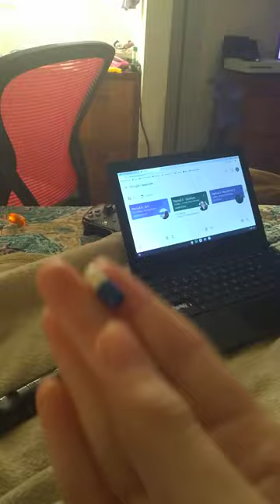maraca pill 💊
two videos in one day! your lucky